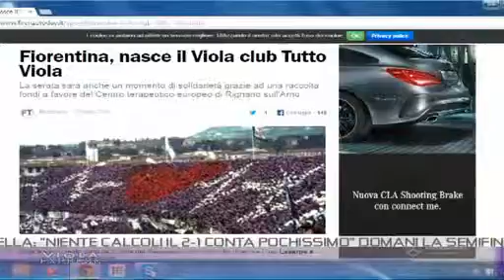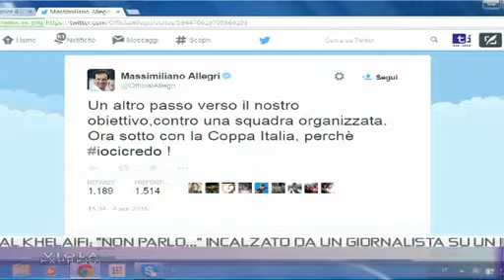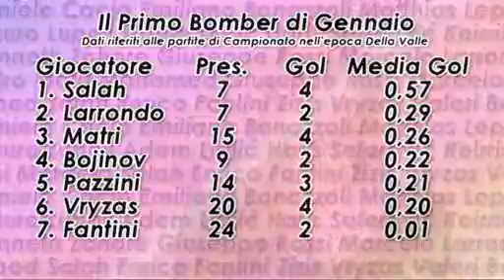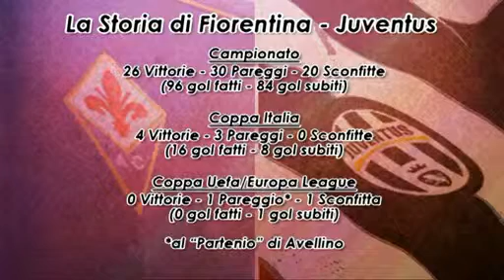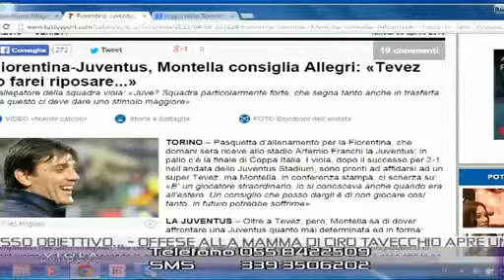VIOLA EXPRESS 06/04/2015 1 parte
VIOLA EXPRESS 06 APRILE 2015
prima parte